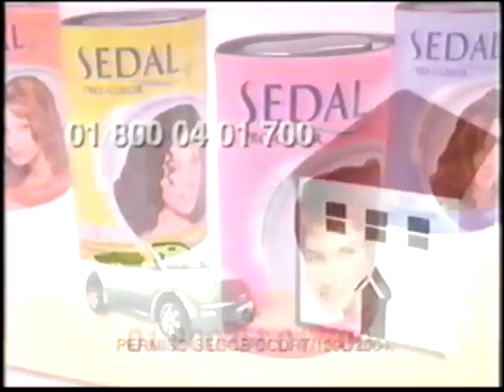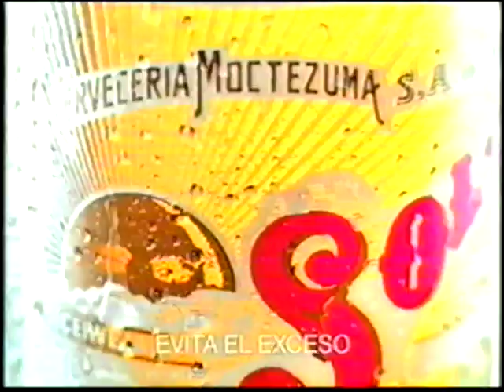COMERCIALES MÉXICO 2004 (6)